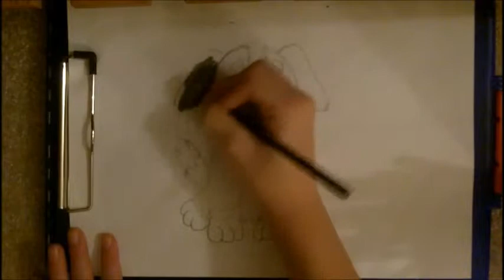Signature Bernese Moutain Dog SpeedDraw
I think this is cute and I know you guys like SpeedDraws so here's another one!